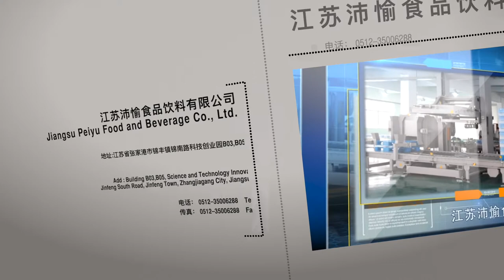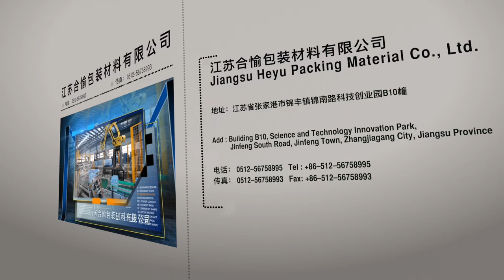PET Bottle Mineral Water Line(Labeling machine, Shrink film wrap machine, Palletizer)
This is our whole line of Mineral Water Packing Line (Labeling machine, Shrink film wrap machine, palletizer)